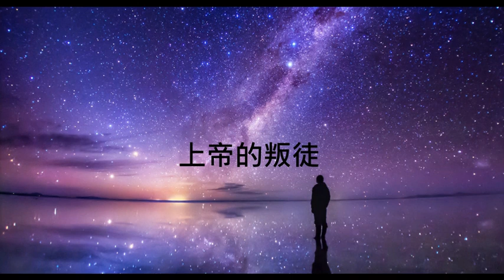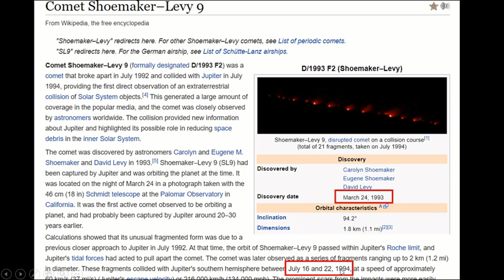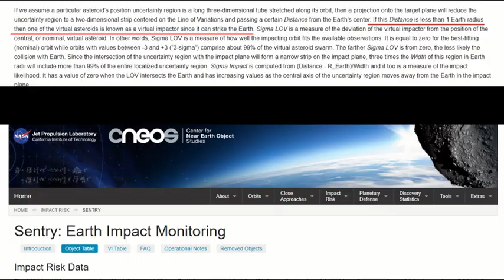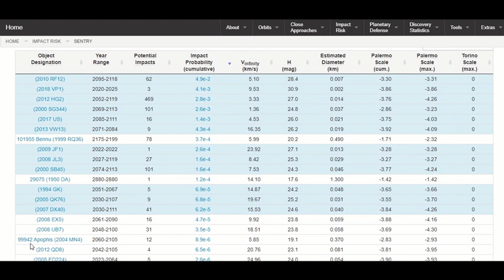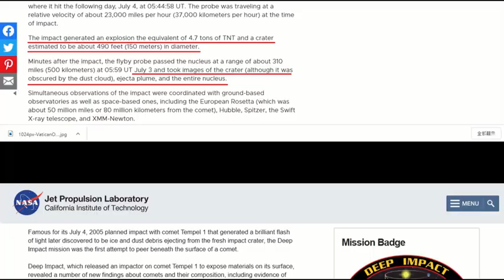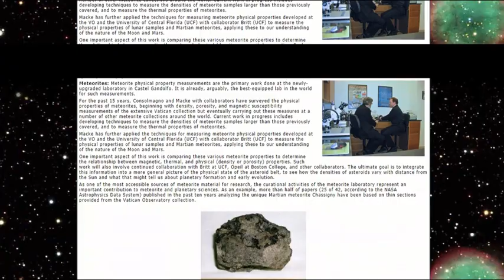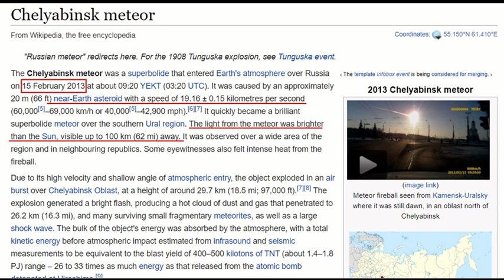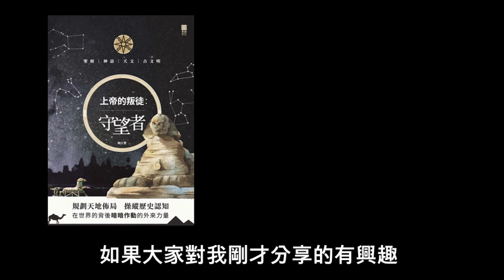末世預言(五): 彗星撞擊(下) NASA與梵蒂岡的部署 | 近地天體 | 俄羅斯隕石事件 | 基督教 | 聖經 【上帝的信徒】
傳聞中的小行星Apophis將於2029年直撞地球？美國太空總署(NASA)有什麼真實任務針對小行星或彗星的威脅？天主教權力核心梵蒂岡竟然也有研究小行星的組織？今集也會跟大家剖析7年前的俄羅斯隕石事件，當中可能牽涉不明飛行物體.